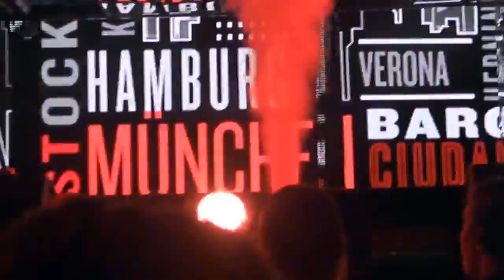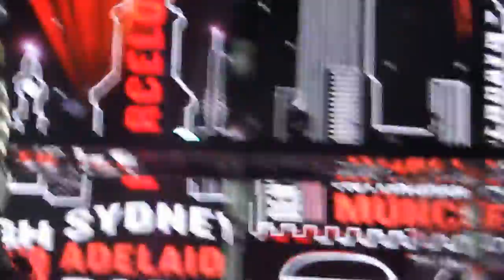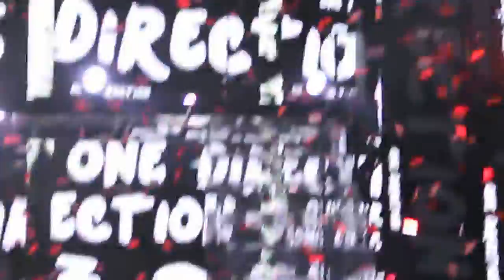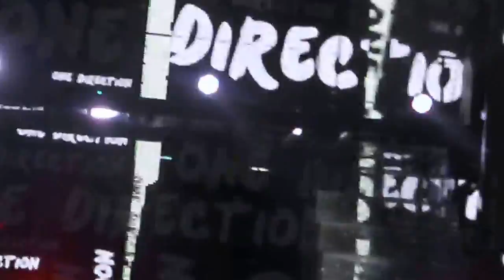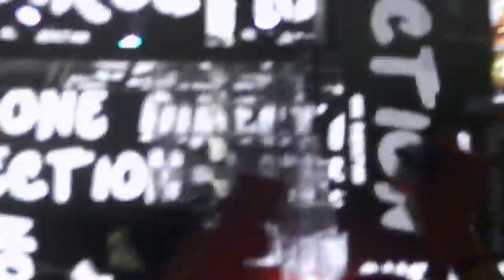What Makes You Beautiful | One Direction | 6.10.13 | Take Me Home Sydney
4th row, 6th October (coles winners), section B! On this day Liam James Payne waved at me :D